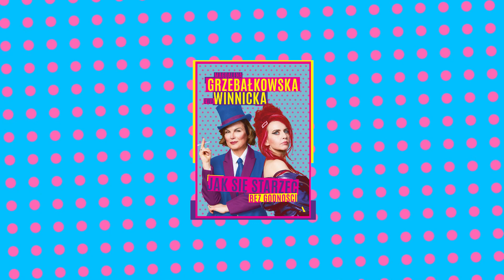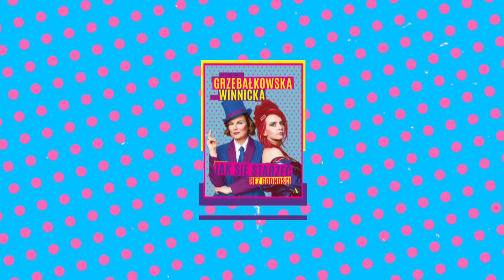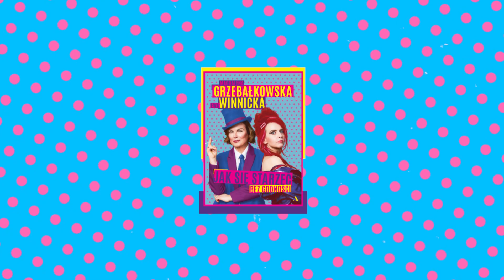Jak się kocha Andrzej Seweryn , Jak się starzeć bez godności, JSSBG S02O10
Podcast Ewa Winnicka Magdalena Grzebałkowska: Jak się starzeć bez godności JSSBG

Jak się starzeć bez godności, czyli literacko-reporterski antyporadnik o kryzysie wieku średniego i starzeniu się. Napisany bez tabu, z humorem i dystansem!

Długo wydawało im się, że wciąż się świetnie zapowiadają, a prawdziwe życie jeszcze jest przed nimi. Sukcesy, super szczęście, te rzeczy. Teraz okazuje się, że zanim rozwinęły skrzydła, czas je zwinąć. Jak z tym żyć? Jak się starzeć? Z godnością czy może jednak bez?

Odpowiedzi na tak poważne pytania, że można osiwieć, szukają w swoim antyporadniku dwie doskonałe i wielce przy tym dowcipne reporterki – Magdalena Grzebałkowska i Ewa Winnicka, twórczynie podcastu „Jak się starzec bez godności”.

Magda Grzebałkowska i Ewa Winnicka
Co robić, gdy nie jesteś już młody, a do emerytury daleko? Jak się starzeć i jak żyć? Biegać czy oszczędzać stawy? Czy podciągać to co zwisa? Po czym poznać, że to już?
Same byśmy chciały wiedzieć. Żyłyśmy przez tyle lat spokojnie, popijałyśmy wino, machałyśmy nóżką, pisałyśmy książki i nagle, bez ostrzeżenia, stanęłyśmy u progu starości. A przecież wciąż byłyśmy w trybie młodość, halo! Najgorzej, że zostałyśmy z tym same. Gdzie są, do diabła, szkoły starzenia się? Gdzie broszury oswajające z siwieniem, marszczeniem i plamkami wątrobowymi na dłoniach? Gdzie poradniki, jak wyglądać sexy w berecie, gdzie ostrzeżenia przed postarzającym beżem? Radzimy nas nie lekceważyć – kilku milionów Polaków pochodzących z lat 70 XX wieku. Bo to całkiem duża grupa wkurzonych osób.
Ostrzegamy: Magda Grzebałkowska i Ewa Winnicka.